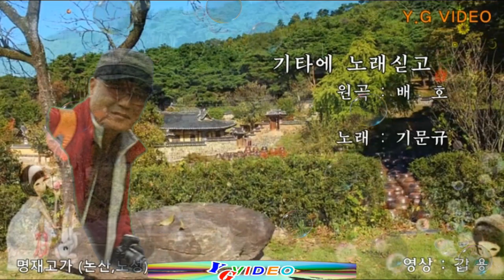기타에 노래싣고 / 기갑용(원곡:배호) "22.10.06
촬영,편집 : 갑 용
원곡자 : 배 호
노래 : 기갑용